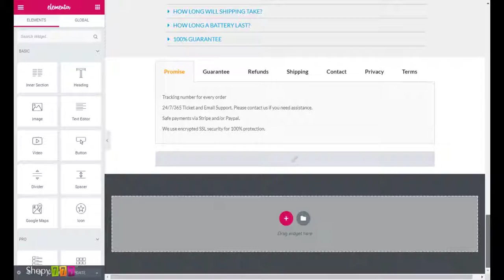🔥Editar Embudo ► Embudos ► Plataforma ECOMMERCE Shopy777